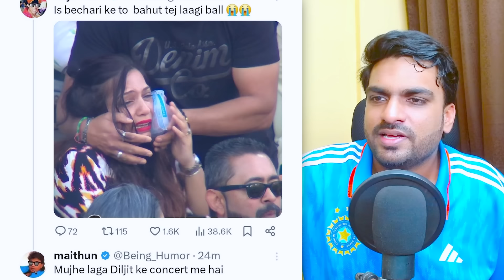TILAK 120* & SANJU 109*😂 IND vs SA 4th T20 MEMES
This video is also similar to the videos Tanay Chawda , Aakash Chopra , Shoaib Akhtar, Pahul Walia, RJ Raunac No-Po, Arsalan Naseer, Wasay habib live, Pahul Doosra & Rj Raunac in Indian Cricket Memes.